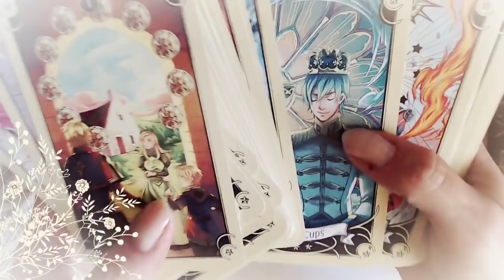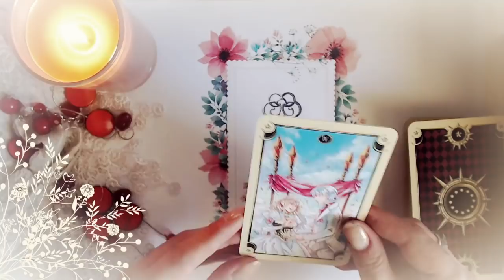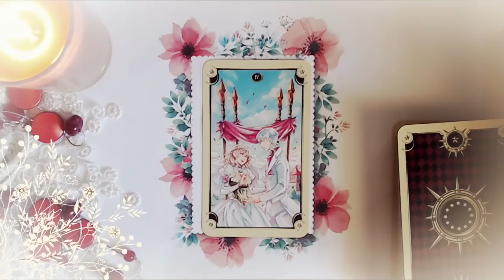Guidance du Mardi 26 juin 2018 [ Energie du jour ]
Votre guidance du jour avec Mystical Manga Tarot ⎮ Avis, notes photos et infos ⎮ Review Video